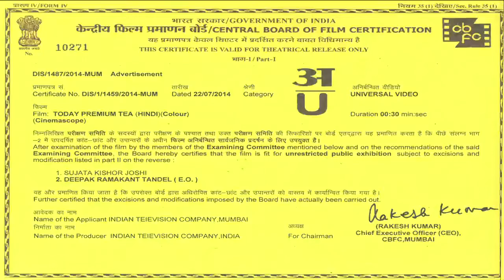Today Tea ad 30 Sec